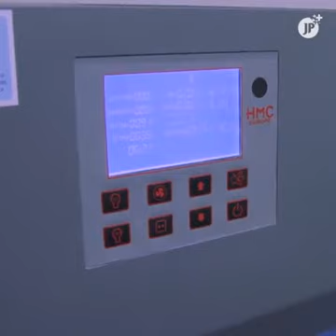¿Cómo detecta Nicaragua los casos de Coronavirus?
¿Cómo detecta Nicaragua los casos de Coronavirus? Este es el laboratorio de primer nivel con el que cuenta este país centroamericano

*ACTITUDES COMO CIUDADANOS ANTE LA PANDEMIA.**

1-SERENIDAD (Calma, que no reine el pánico.)
2-CONFIANZA (En nuestras autoridades nacionales.)
3-SENSATEZ (Ser responsables con lo que decimos y hacemos.)
4-DISCIPLINA (Capacidad para dominar los impulsos.)
5-SOLIDARIDAD (Proteger y servir a los mas vulnerables.)

 *DIOS CUIDA DE MI, DE MÍ FAMILIA Y MI PAIS.*

 *AMÉN* .